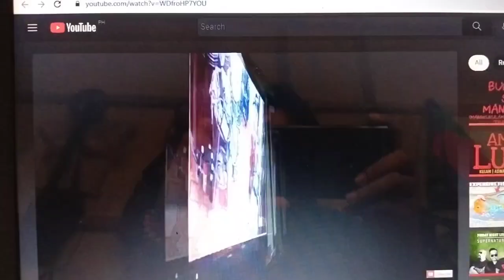DAVAO PARANORMAL SOCIETY: INTERVIEW WITH THE FOUNDER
Sa video na ito ay malalaman natin ang layunin ng isang grupo ng mga paranormal investigator ng Davao City, at kung sinu-sino na ang mga natulongan nila.

Podcast
Interview